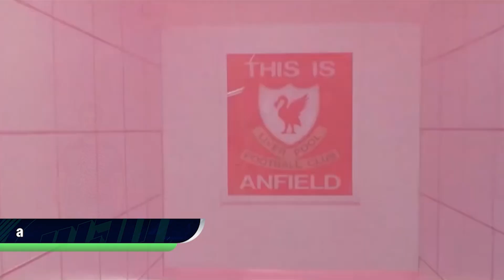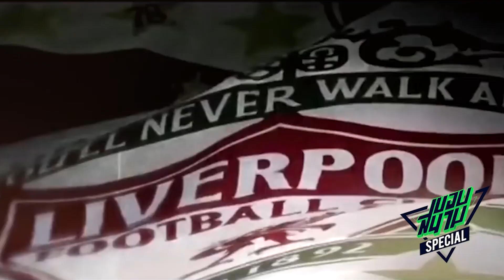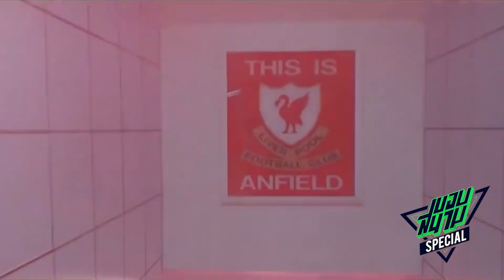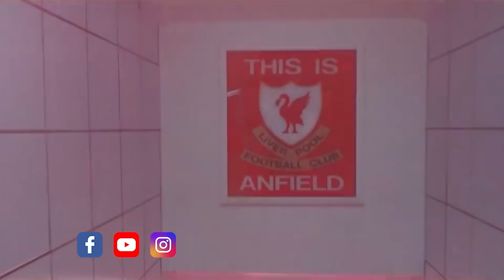เพราะกองเชียร์หายไป ทำให้แอนฟิลด์ไม่เหมือนเดิม ? -ขอบสนาม SPECIAL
จัดทีมแฟนตาซีชิงเงิน 100,000 ผ่านแอพ KHOBSANAM GG
ได้แล้ววันนี้ ค่าสมัครฟรี 0 บาท !!